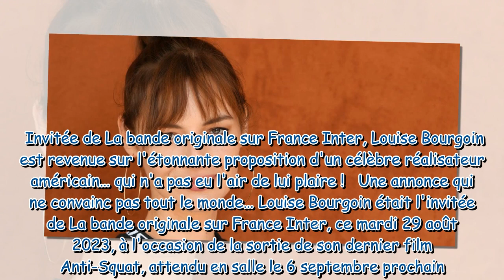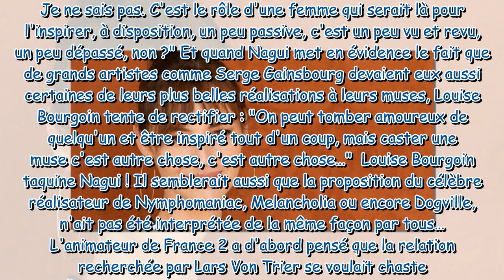C'est un peu dépassé, non Louise Bourgoin gênée face à l'annonce très osée d'un célèbre réalis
"C'est un peu dépassé, non ?" : Louise Bourgoin gênée face à l'annonce très osée d'un célèbre réalisateur !